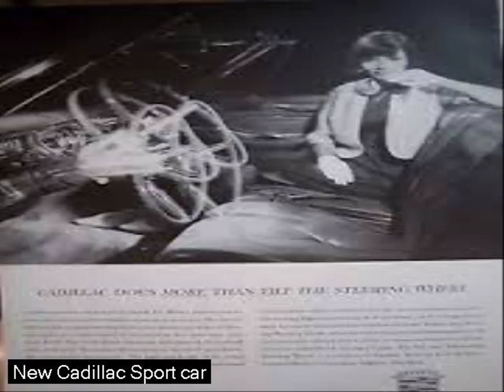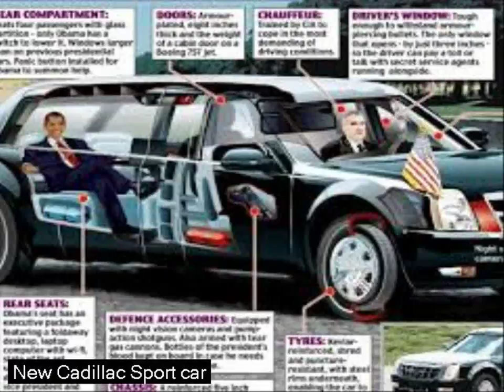sport car review - british sports cars New sport car - outdoor led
The Cadillac CTS is a mid-size luxury car / executive car designed, engineered, manufactured and marketed by General Motors. General Motors introduced the CTS in 2002 as a 4-door sports sedan, succeeding the Cadillac Catera. The CTS is currently available in three body styles: 4-door sedan, 2-door coupe, and 5-door sport wagon.

The first- and second-generation CTS are based on the GM Sigma platform; the third-generation CTS is based upon a stretched version of the GM Alpha platform.

Wayne Cherry and Kip Wasenko designed the exterior of the first generation CTS and this vehicle marked the production debut of the "Art and Science" design language first seen on the Evoq concept car. Bob Boniface and Robin Krieg designed the exterior of the third generation CTS.

Variants of the CTS have been named to the Car and Driver 10Best list six times and have won the Motor Trend Car of the Year award twice. As of February 2014, the 2014 model ranked number one among Upscale Midsize Cars according to U.S. News & World Report.[